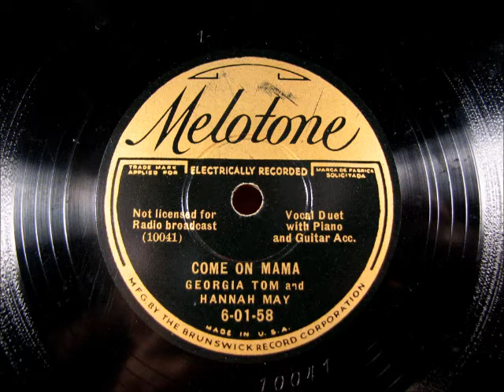COME ON MAMA by Georgia Tom and Hannah May 1930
COME ON MAMA by Georgia Tom and Hannah May, recorded in 1930.  Don't know if this is blues or R&B.  Sounds good, though.

"Georgia Tom" Dorsey and Jane Lucas as Hannah May.